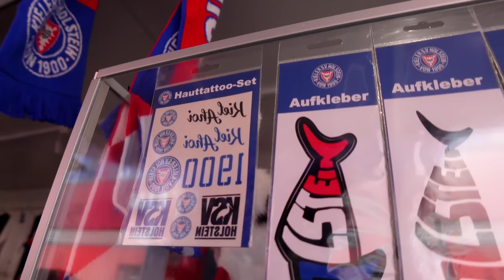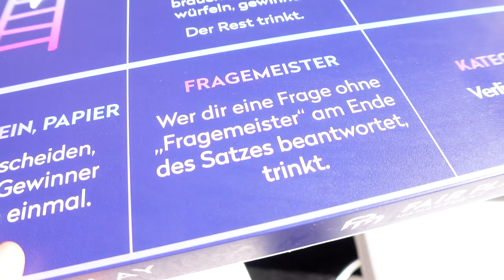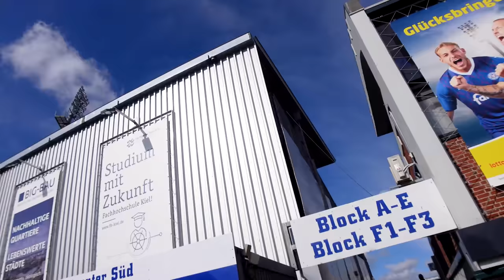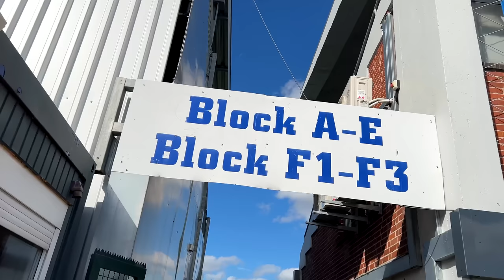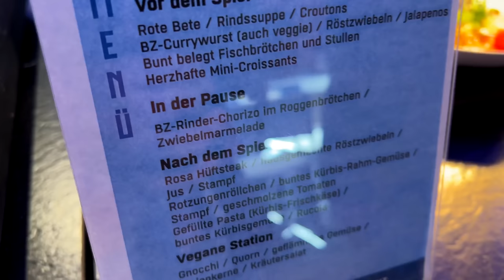Stadionessen in KIEL testen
🏠Impressum:
24118 Kiel